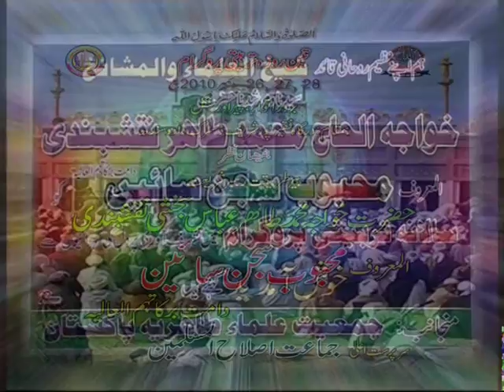03 Part 3 - Dar e Qir'at 2, Dars Fath-ur-Rabbani - Islah-ul-Muslimeen Tarbiyati Program 2010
DVD 3 - Part 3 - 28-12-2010:

Dars e Qir'at part 2 by Maulana Qari Khalil-ur-Rahman Tahiri Naqshbandi in Sindhi
Dars e Tasawwuf from the book Fath-ur-Rabbani by Ustaz-ul-Ulama Maulana Muhammad Saeed Naqshbandi Tahiri in Sindh
Other Naats and Manqabats

Annual Tarbiyati Program of Jama't Islah-ul-Muslimeen Pakistan, held on 26,27,28 December 2010 at Faqirpur sharif, near Radhan station, district Dadu, Sindh, Pakistan.

سالانہ تربیتی پروگرام جماعت اصلاح المسلمین پاکستان ۲۰۱۰، منعقدہ بمقام درگاہ فقیرپور شریف، نزد رادھن اسٹیشن، ضلع دادو، سندھ پاکستان، مؤرخہ ۲۶، ۲۷، ۲۸ دسمبر ۲۰۱۰ء